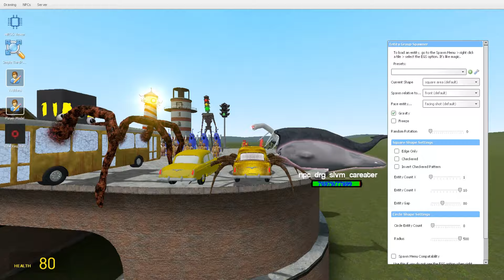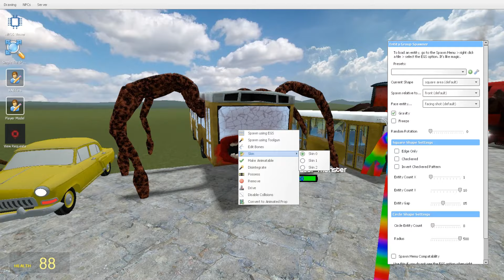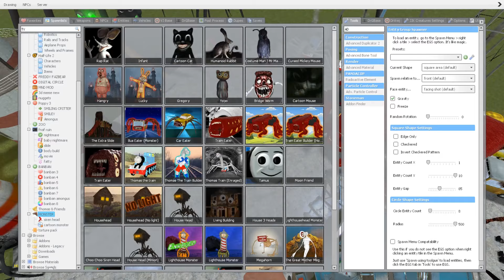EVERYTHING TURNED INTO MONSTERS: MONSTER, TRAIN EATER, HOUSE HEAD, NEW THE BLOOP ,CAR EATER In GMOD!